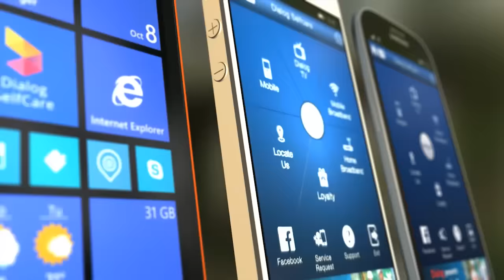Self Care App for Windows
Introducing the Windows version of the Dialog Self Care App. Download for FREE from Windows store.